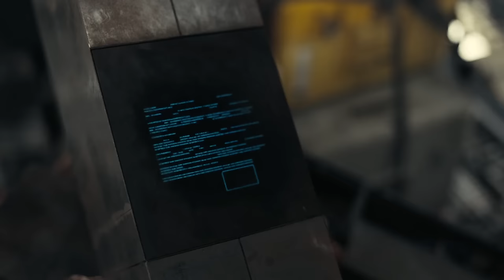Best Scene of Interstellar - Dr.Brand saves Cooper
One of the finest scenes from Christopher Nolan's Interstellar. The editing work, background score and the transition between different locations is awesome